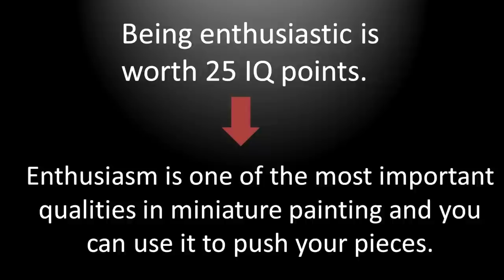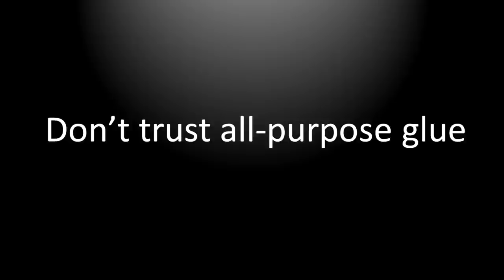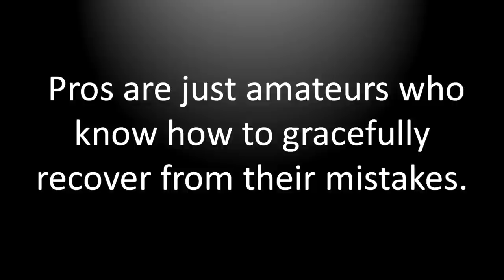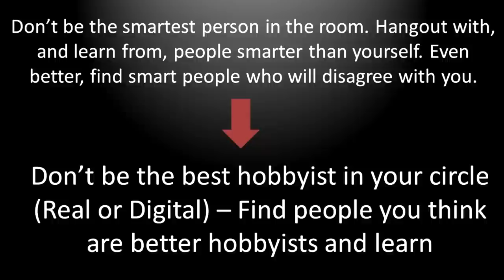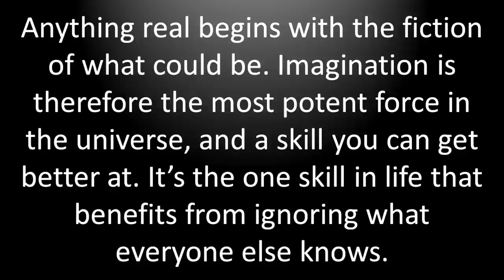Hobby Cheating 250 - Life Lessons for Your Hobby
In this Hobby Cheating Tutorial, we take a pause from the usual lessons and techniques and we get all cerebral. I wanted to share some life lessons from a recent article I read and how that could translate into lessons for our hobby. Hope you enjoy!